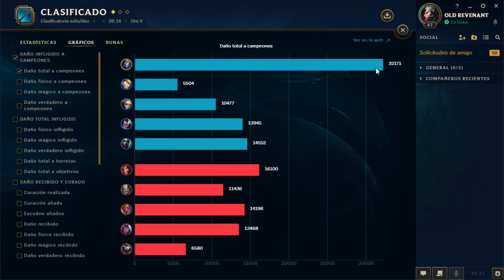RANKED | KINDRED | Cuando la cordera y el lobo se hacen un 1v9 - BRUTAL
Viva Manín.